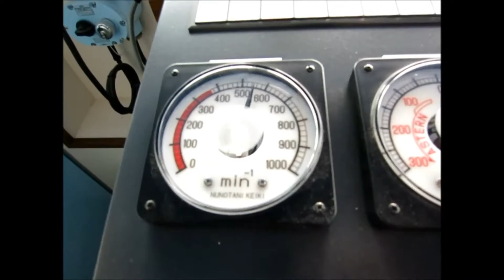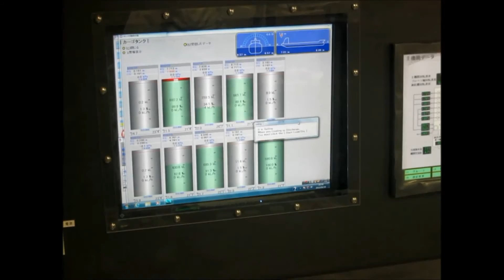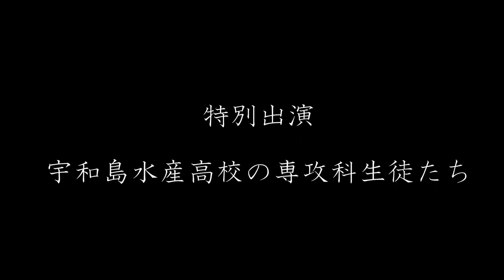第五金洋丸 SEA TRIAL 全編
第五金洋丸【Kinyo Maru　No5】金力汽船　JRTT　鶴見サンマリン　3560GT　5600㎥
伯方造船建造中　ダイハツディーゼル　６ＤＣＭ－３２ｅＦ　4000ｐｓ